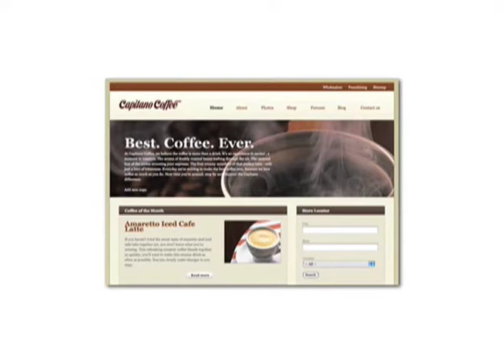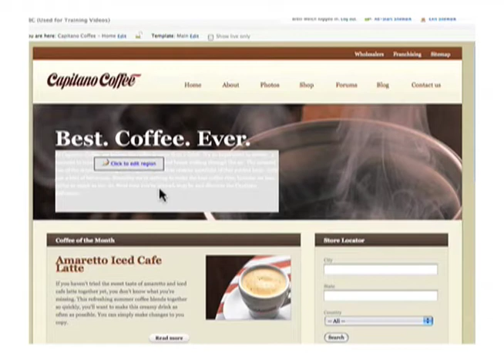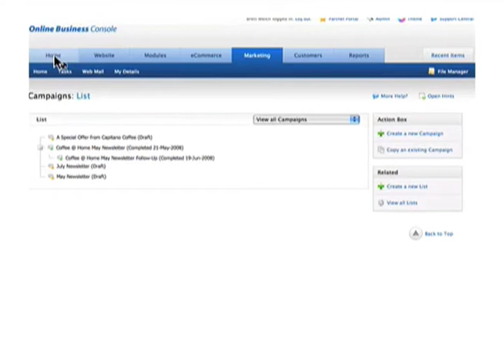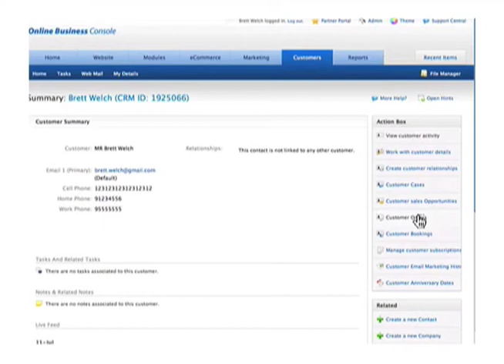GoodBusiness online Business Solution: GoodSite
GoodSite Web Solutions present GoodBusiness:  The ultimate online business platform.
A content management system made for your business.

Our integrated system allows you to run your website, create email marketing campaigns, build an online store, and automatically grow your customer database. Everything you need to run your online business easily and effectively. Here's a list of what you can do: